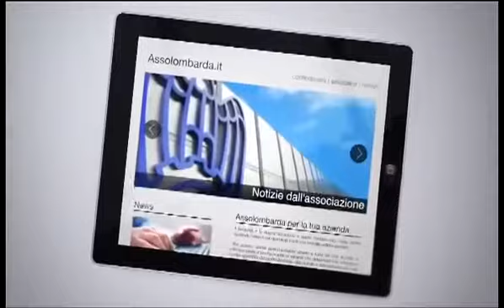Sportello 231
Un aiuto per gestire la responsabilità amministrativa.